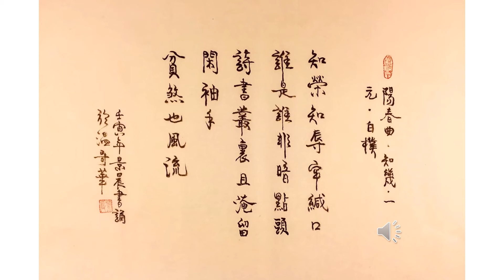【景晨書誦】《陽春曲．知幾．知榮知辱牢緘口》（元．白樸）20220312/01